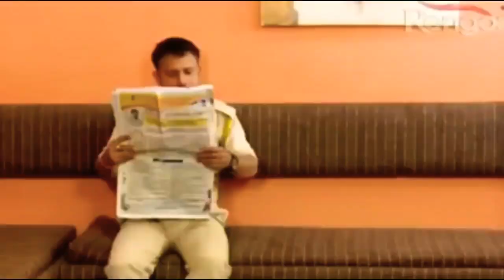Beharbari outpost k.k and mohan comedy video 03 November Sunday special 2019 EP :-- 1583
video to belagor pora loua hay kiba jode vol hoisay comment kori jonabo please